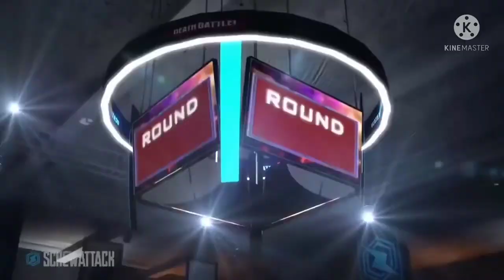TJ combo vs Balrog amv